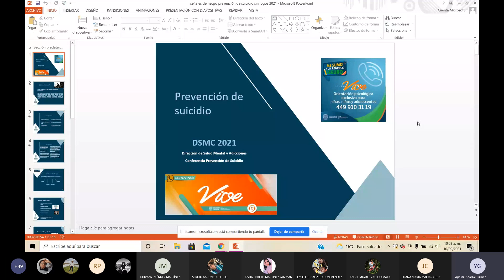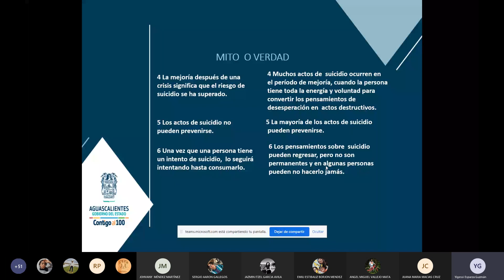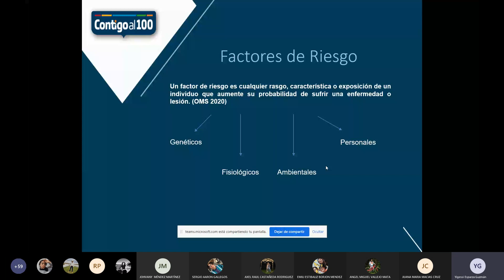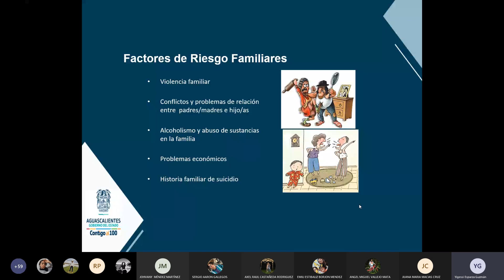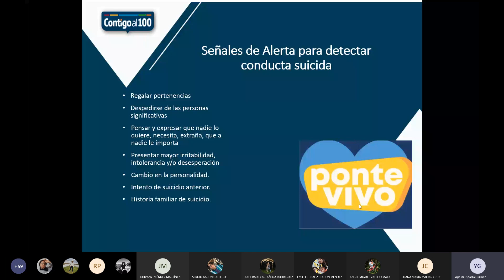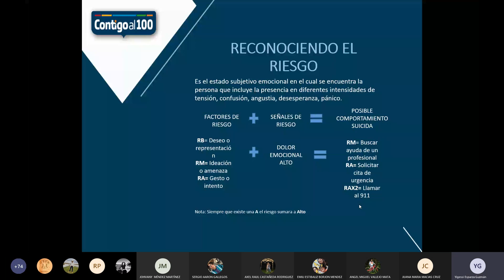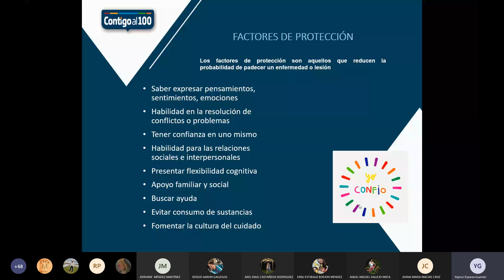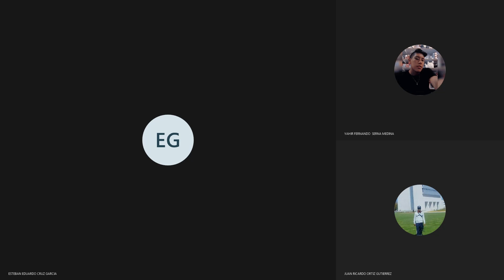Conferencia "Prevención del Suicidio"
Con motivo del día Internacional de Prevención del Suicidio se ofreció una conferencia al respecto por parte de la psicóloga Yigessi Marbella Guzmán Esparza.